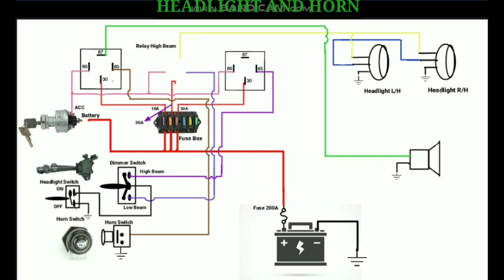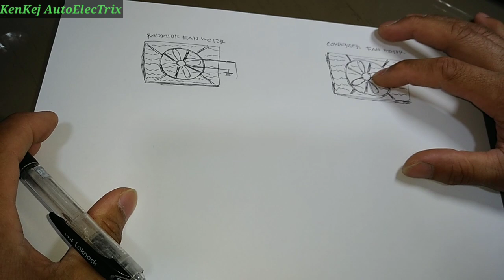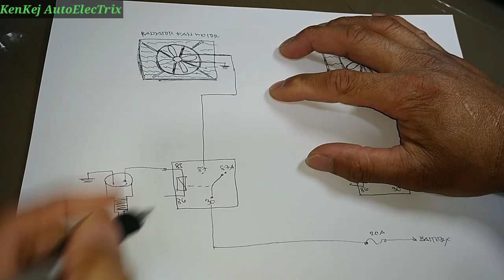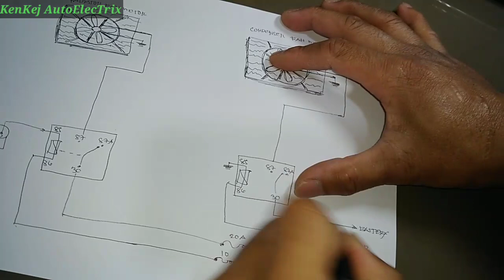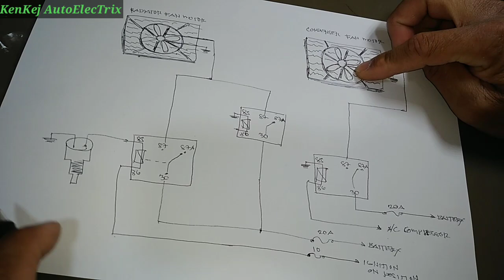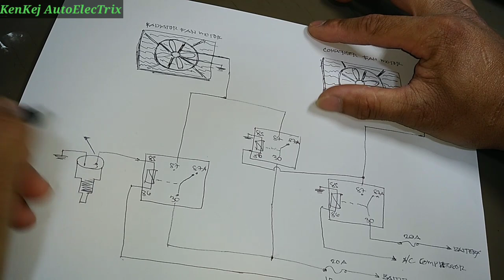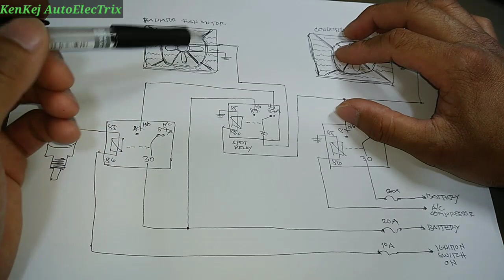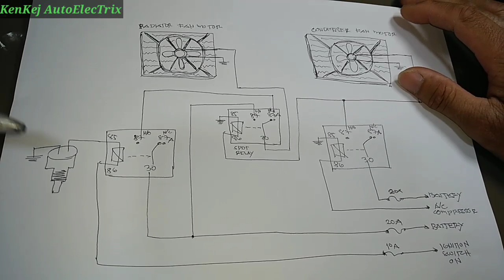Radiator Fan Motor Mo Pwede natin isabay sa pag ikot ng Condenser Fan Motor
Paki Support po si @kejshachannel6326

Please Follow on my Facebook Page